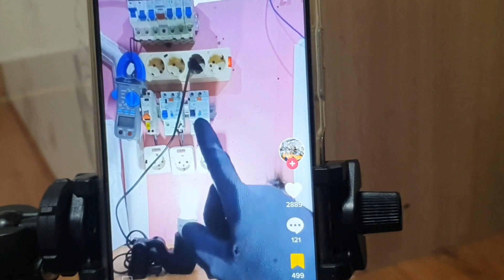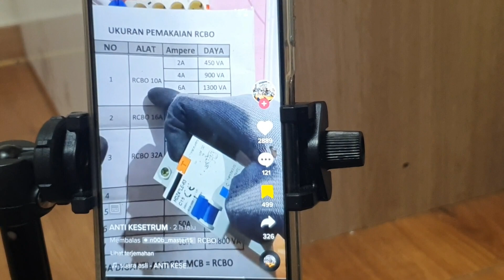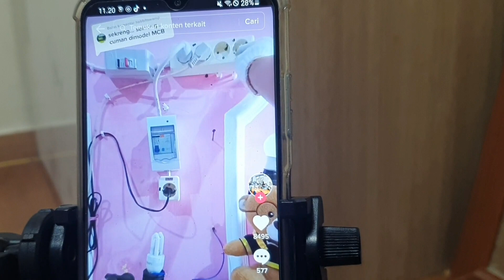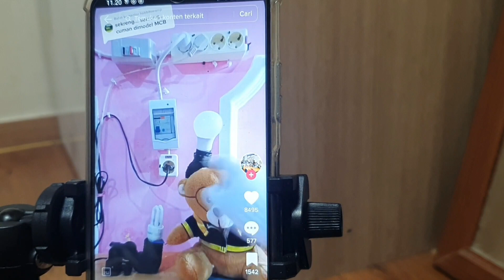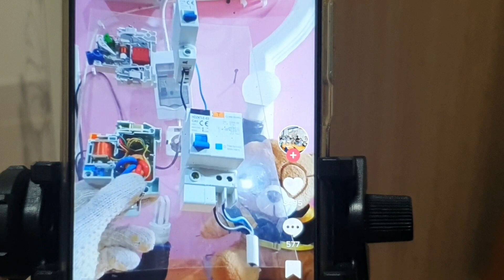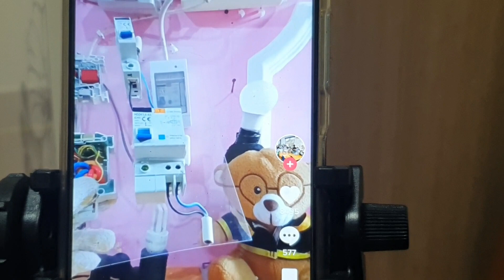ita tenki prevene duke akontese- kebakaran listrik.